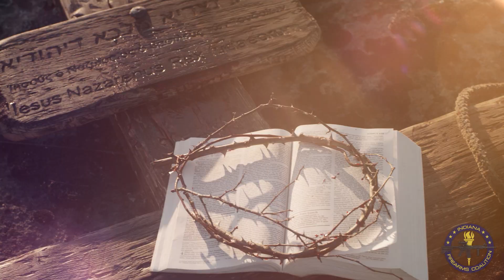IFC Brings You The Most POWERFUL Christmas Video You'll See This Year!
Merry Christmas from all of us at the Indiana Firearms Coalition!

The fight for the Second Amendment is about so much more than guns. It's about true freedom from those tyrants and renegades who want to gut the heart, soul and morality from our nation and enslave
us all. But we serve the King -- and losing isn't an option.

We're proud to be based, and proud to fight for you.

"For unto you is born this day in the city of David a Savior, which is Christ the Lord." Luke 2:11